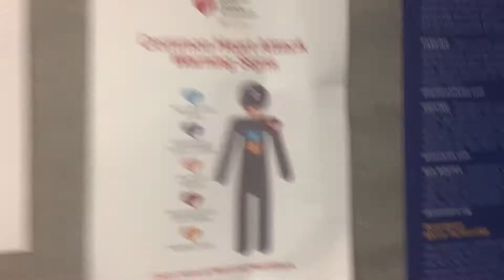The Akron Museum